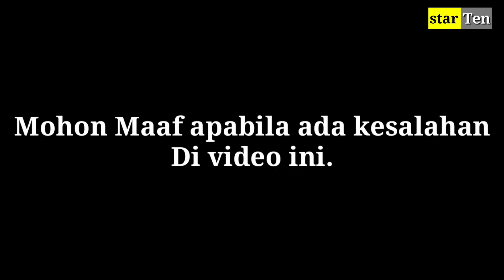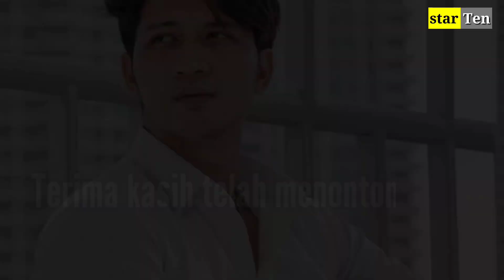3 PRIA GANTENG YANG PERNAH DEKAT DENGAN ZOE ABBAS JACKSON dan MANTAN KEKASIH ZOE ABBAS JACKSON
3 PRIA GANTENG YANG PERNAH DEKAT DENGAN ZOE ABBAS JACKSON dan MANTAN KEKASIH ZOE ABBAS JACKSON,

di video berikut ini,berisi tentang beberapa pria yang pernah dekat dengan Zoe Abbas Jackson,simak terus videonya.